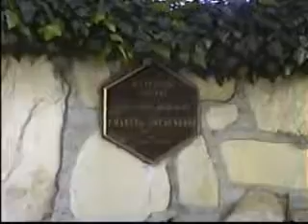PALOS VERDES-WAYFARERS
With Jesse Gatdula, MARTIN family